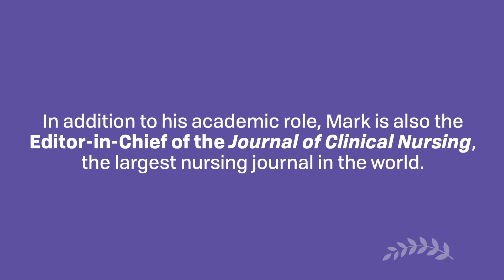Maximizing open doors | Mark Hayter, PhD, MMedSci, RN, FEANS, SFHEA, FRCSIS, FRCN, FAAN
To Sigma member Mark Hayter, PhD, MMedSci, RN, FEANS, SFHEA, FRCSIS, FRCN, FAAN, being inducted into Sigma's International Nurse Researcher Hall of Fame is the pinnacle of his career journey. He says it isn't by happenstance though—he is a firm believer that his career path has been paved by each and every experience he's encountered, the good and the hard.